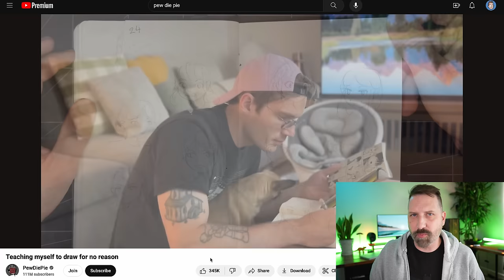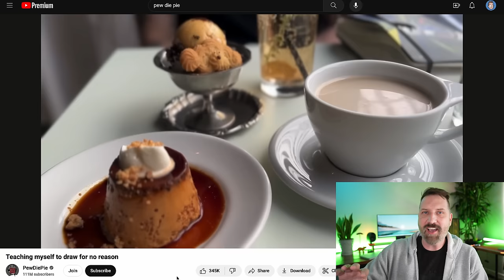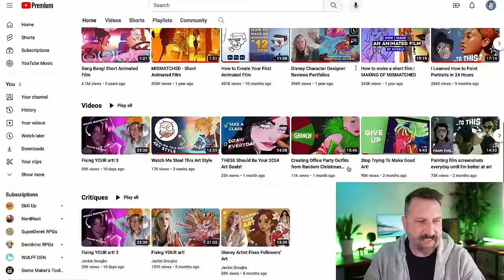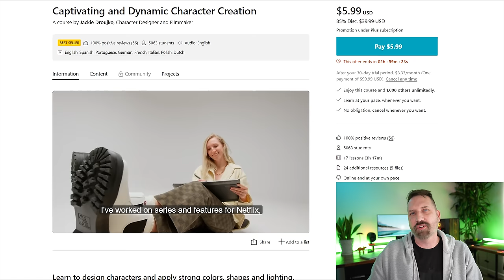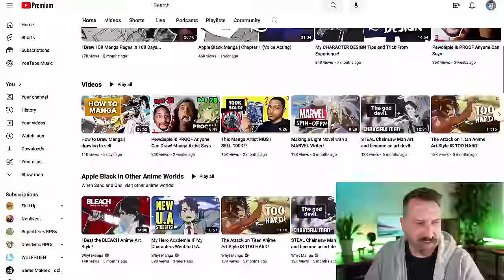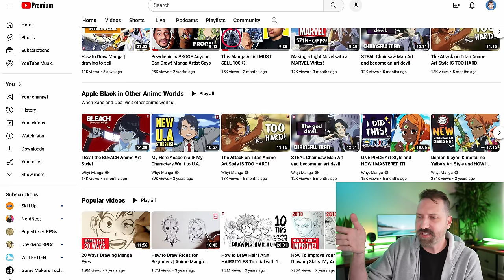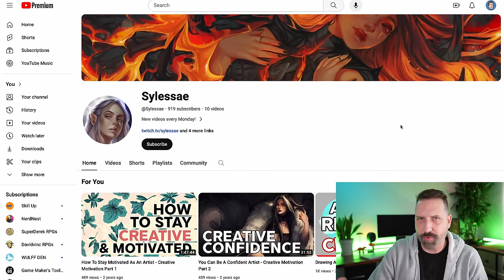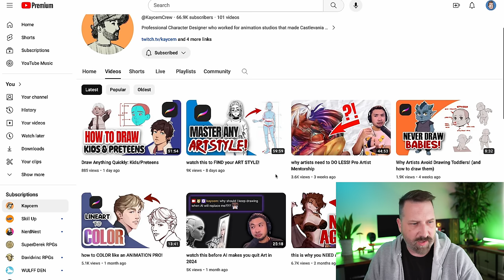Art Youtubers I'm Learning From Right Now